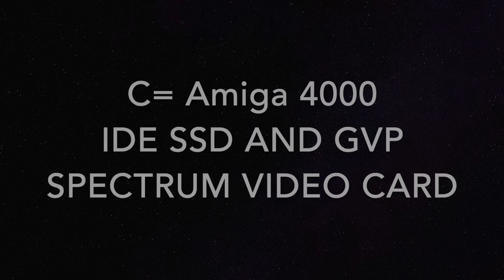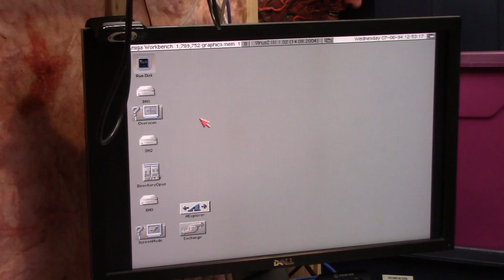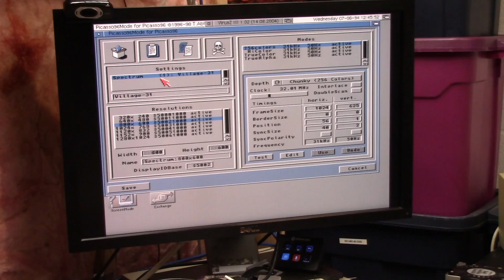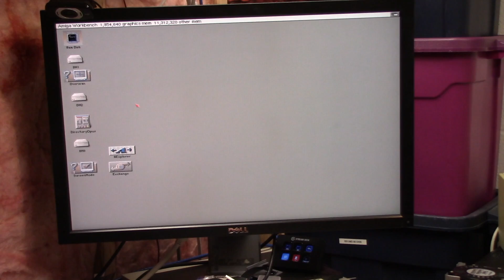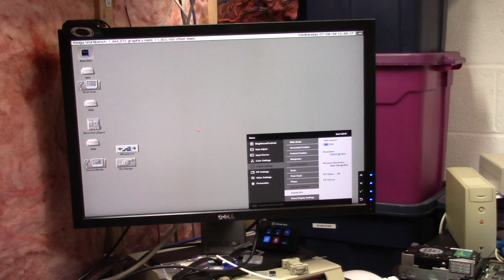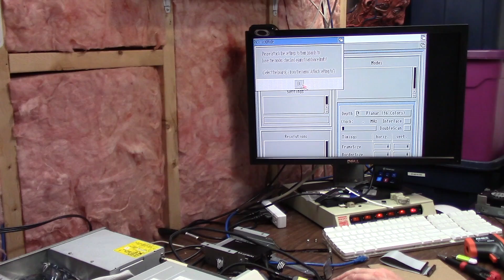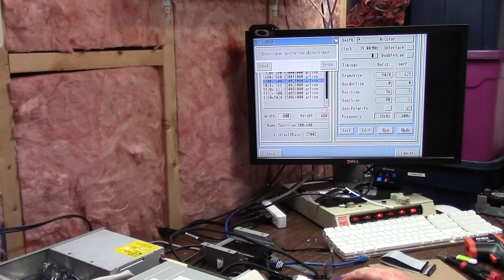Amiga 4000 IDE ssd and GVP spectrum video card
Episode 174: In this episode, i purchase a IDE 44 pin SSD, i saw this on one of Doug's videos and figured why not!, while looking for a 44 to 40 adapter, i found a GVP ECS Spectrum card i had in my old A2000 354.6 years ago, but i cant find the dual display cable. anywhoo these are the adventures today.,,  Enjoy!

if your interested in getting one of these fancy drives, check out Doug's video he did on it here, but note, If your gonna squish this in a big box 4000, you will need a 44 to 40 w power adaptor, sold everywhere on the interwebs.

here is a amazon us link to the drive, that i dont get any money from,